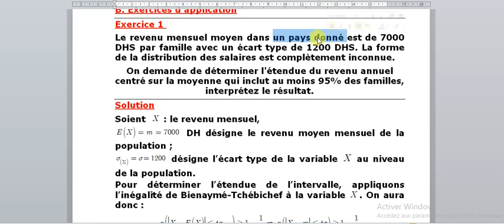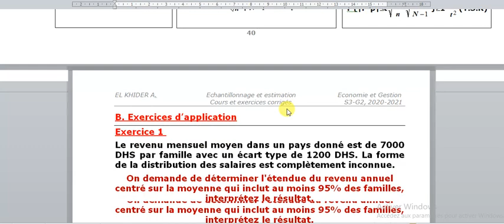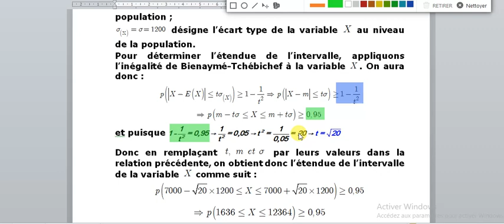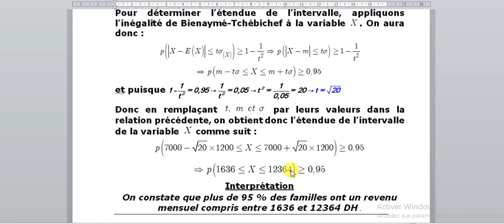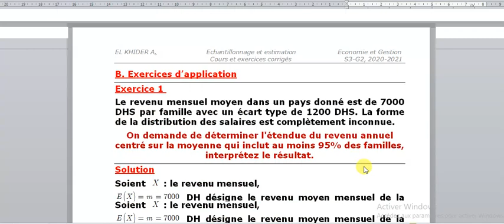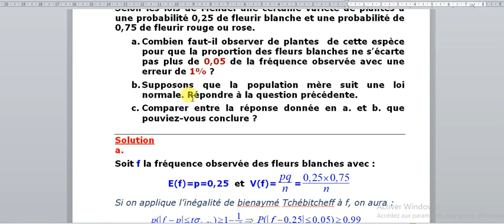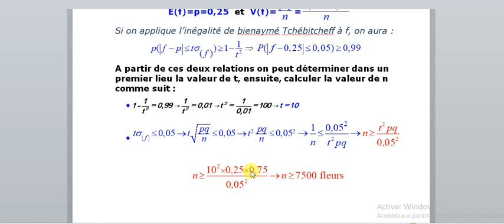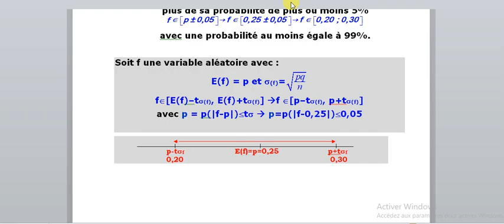Echantillonnage et estimation, première partie méthode des sondages, séance 4 partie 2